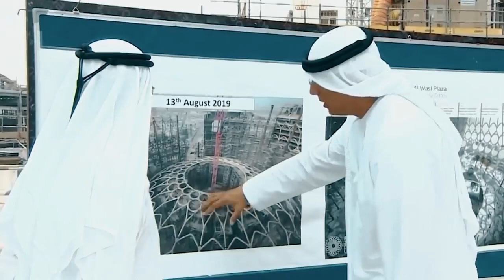Expo 2020 Dubai Al Wasl Beating Heart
UNSTOPPABLE DUBAI !!!

His Highness sheikh MOHAMMED BIN RASHID AL MAKTOUM, a true leader who has created an extraordinary legacy through his bold vision and ability to deliver, often against all odds.

Invest today, in the the future.. be a part of this !